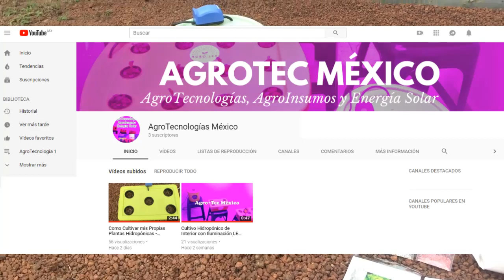Como Cultivar Plantas Hidropónicas en Casa – AgroTecnología 2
- En el presente video pueden observar el Kit Básico Hidropónico 2 de Agrotecnologías México con el cual podrán cultivar sus propias plantas en el lugar que se propongan.

Los productos con los que contamos en AgroTecnologías México permiten el cultivo de cualquier planta en cualquier lugar, con labores casi nulas debido a la automatización vía WIFI de las tecnologías. De tal manera que se permite el cultivo en exterior e interior y de manera orgánica o mineral. Obteniendo cultivos y cosechas inocuas, con excelentes cualidades organolépticas y bioactivos benéficos para el ser humano. Además de que se hace un uso eficiente del agua y se puede lograr la independencia energética de nuestras tecnologías por medio de la adición de energía solar.
De tal manera que cualquier persona puede ser un agricultor sustentable y consumir sus propias cosechas para acercarnos cada vez más a la independencia alimentaria.

*Nos encontramos en Querétaro, México. Realizamos envíos a todo México y el extranjero. Contamos con precios público, medio mayoreo y mayoreo.

Para contactarnos

4) Mantente atento a nuestro Facebook y YouTube para promociones, nuevos productos, guías interactivas, información del sector agroindustrial y seguimientos de diferentes cultivos con nuestras AgroTecnologías.

                          ¡Bienvenido a nuestra red de cultivadores!